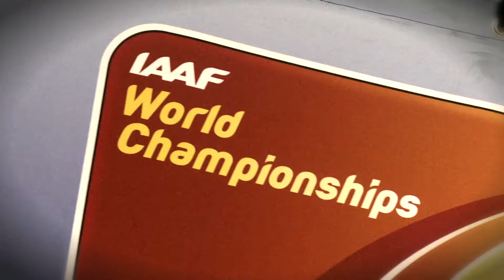Moscow 2013 - Yuliya KONDAKOVA RUS - 100m Hurdles Women - Final